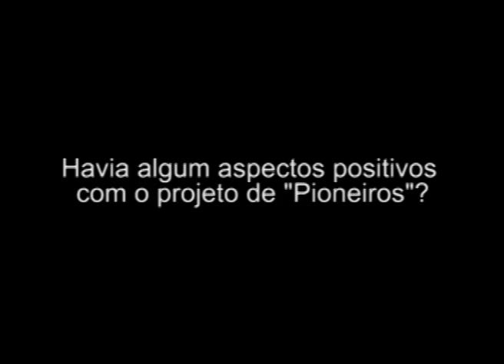Carlos Veiga: Organização de Pioneiros 'Era uma Forma de Lavagem Cerebral'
Na 1991 nos pozison era " dexa mininos brinca de ses manera". - Carlos Veiga

Carlos Veiga: Organização de Pioneiros Abel Djassi 'Era uma Forma de Lavagem Cerebral' Carlos Veiga avançou que os 'Pioneiros era umas das organizações de regimes comunistas onde se pegavam nas crianças e incutia-lhes ideias feitas sobre política'.